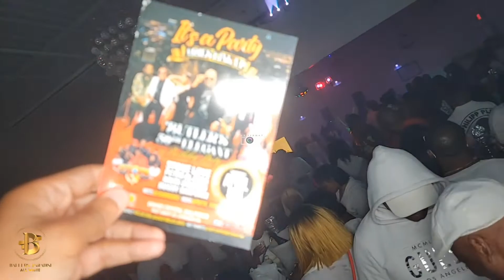Ballers Paradise Atlanta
All White @omarscottish_